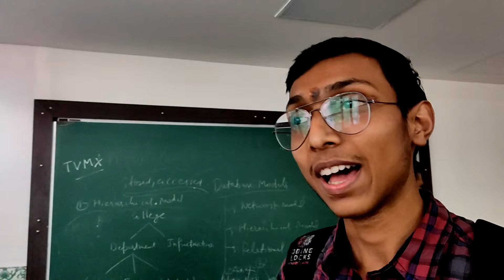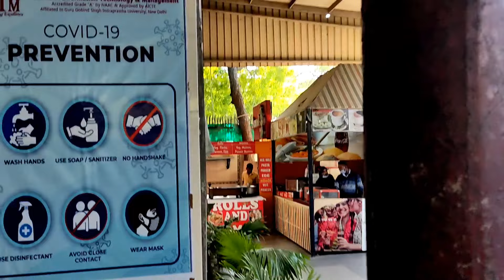Flying beast in my college😍❤|| iitm janakpuri😍❤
this is my college vlog iitm janakpuri. i am doing bba from it and it is one of the best college in delhi ipu to know more about the college aatch full video

IITM Janakpuri Campus Tour Bca College In Delhi - Eligibility, Addmission, Placement, Infrastructure
Hey Guys Watched This Video In This Video to Get Information BCA Collage IITM Janakpuri In Delhi After 12th. Only IP University Offer Government Bca undergraduate Courses.

I Have Explained How to Take Addmission IITM Janakpuri Any Stream In BCA Collage. Eligibility, Addmission Process, Placements, Infrastructure, Collage Review.
In this video i am going to show all this Stuff through Vlogs.
🔸Queries Solved
1. iitm janakpuri campus tour
2. iitm online degree
3. iitm janakpuri
4. iitm campus tour
5. iitm Janakpuri In Delhi
6. iitm delhi
7. iitm janakpuri college review
8. IITM Janakpuri Placement, Addmission Process, Eligibility, Infrastructure
9. iitm janakpuri college review
11. iitm janakpuri vlogs
12. iitm janakpuri bca placement
13. iitm janakpuri bca placement
14 Bca Ipu university
15. iitm janakpuri fees,
16. iitm janakpuri faculty,
17. iitm janakpuri mdu
Institute of Information Technology and Management (IITM) was set up in 1999 under the aegis of Mata Leelawati Shikshan Sansthan (MLSS), a registered education society engaged in various philanthropic activities, with Shri T.N. Chaturvedi - The well known Educationist, Parliamentarian, Ex-Governor of Karnataka and CAG of India and Padma Vibhushan Awardee as Founder President of both the Society and the Institute.
The campus is located in serene pollution free salubrious surroundings in close proximity to Delhi Metro Rail.
IITM conducts a plethora of short duration skill enhancement and syllabus enrichment workshops related to areas of management specializations and emerging technologies. We have a strong alumni network of over 3000 professionals working at various management levels in the leading corporate houses of the country.
ignore
iitm
iitmbba
bba
ipu
ip university
bba ipu
iitm janakpuri
iitm bba
iitm college bba
bavneet singh vlogs

DILJIT DOSANJH OF MY COLLEGE😍❤ || RASTE ME BIKE KHARAB HOGYI😰😭 || IITM JANAKPURI BBA || GERMAN MASK|